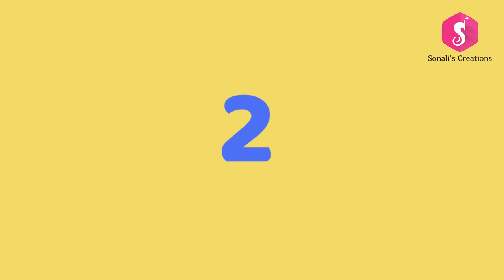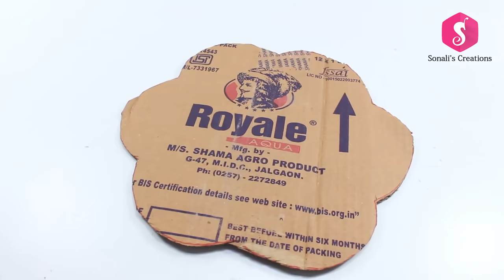5 CREATIVE WAYS to REUSE ICE CREAM CUPS - Homemade CRAFTS